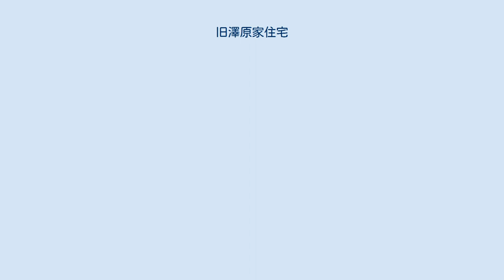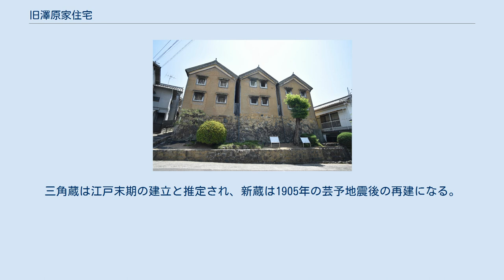旧澤原家住宅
前蔵（三ツ蔵） 旧澤原家住宅（きゅうさわはらけじゅうたく）は、広島県呉市にある歴史的建造物（民家）。
同家は，屋号を澤田屋と称した商家で，代々庄屋などの要職を務めた。
外観のみ見学可能で、基本的に内部は一般公開されていない。
 澤原（沢原）家は屋号「澤田屋」で酒造業を営み、江戸時代後期19世紀初頭に庄山田村（現在の呉市市街地）にて庄屋や安芸郡浦組9ヶ村の割庄屋（広島藩における大庄屋・大名主に相当する）を歴任した。
第5代当主沢原為綱は貴族院多額納税者議員に互選され、また篤い安芸門徒として進徳教校設立のための支援を行うなど数々の社会事業に尽力し現在歴史の見える丘に記念碑が建立されている。
第6代当主沢原俊雄も貴族院議員に互選、1911年（明治44年）から1917年（大正6年）まで呉市長を2期務めている。
俊雄も西教寺門徒総代や崇徳教社理事を務めるなど安芸門徒として知られている。
 澤原家がこの地に住みだしたのは1729年（享保14年）からで、現在の主屋は1756年（宝暦6年）に再建されたものである。
広島藩主浅野斉賢、尊王論の僧侶宇都宮黙霖が逗留した記録が残る。
特に「三ツ蔵」とよばれる土蔵が有名。
呉中心部から若干離れた位置であったため1945年（昭和20年）呉軍港空襲で奇跡的に損壊を免れた建物であり、歴代当主が最小限の改築のまま今日まで活用してきたという点でも貴重な建物である。
2005年（平成17年）国の重要文化財に指定。
近年ではこうの史代『この世界の片隅に』での一場面に登場し、いわゆる聖地巡礼として観光客が訪れている。
 当住宅の敷地は道を挟んで東西に分かれるが、この道は長ノ木街道と呼ばれ、明治時代初期まで呉から広島を結ぶ唯一の道であった。
澤原家が保存していた古文書群は呉市に寄託されている。
 2005年7月22日付けで主屋などの建造物9棟と土地が国の重要文化財に指定され、ほかに塀など4棟が附（つけたり）指定とされている。
指定物件は以下のとおり。
 宅地面積2222.89m2 。
設計は不明。
 澤原家の宅地は長ノ木街道を挟んで東と西に分かれており、主屋などの主建物は東側、前蔵（重要文化財指定名称は「三ツ蔵」）と新蔵は西側の宅地に建つ。
東側の宅地は、北西寄りに主屋、その南に前座敷が建ち、宅地南西端に表門が建つ。
このほか主屋の北東に接して元蔵、南東に接して三角蔵が建つ。
宅地の東半部にはもとは酒造関連施設があったが、1949年に撤去された。
宅地の南辺には石垣を築き、その上に土塀をめぐらせる。
表門・前座敷間の通路には石段と中門があり、前座敷前の庭には社（やしろ）が建つ。
西側の宅地は、長ノ木街道を挟んで主屋と向かい合う位置に前蔵または三ツ蔵と称される3棟の蔵が並列して建ち、その北に新蔵が建つ。
前蔵・新蔵間には石段がある。
以上の宅地の形状は江戸時代末期から変わっておらず、当時の屋敷構えが保存されている点で貴重である。
 現存する建物群は元文5年（1740年）の火災後の再建である。
各建物の建立年次は、澤原家伝来の史料『澤原家三代略記』（呉市入船山記念館に寄託）によれば、主屋が宝暦6年（1756年）、前座敷と表門が文化2年（1805年）、前蔵（三ツ蔵）が文化6年（1809年）である。
元蔵は棟束（むなづか）に打ち付けられていた板絵から天保4年（1833年）建立と判明する。
三角蔵は江戸末期の建立と推定され、新蔵は1905年の芸予地震後の再建になる。
その他、明治末期に2階部分の増築や洋間への改修など手を加えている。